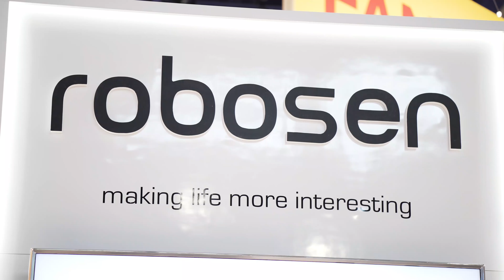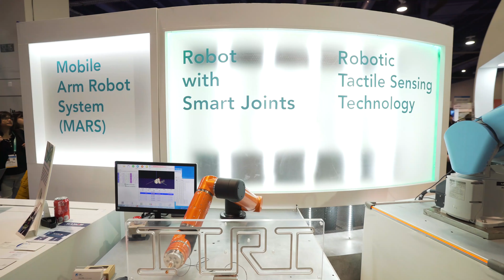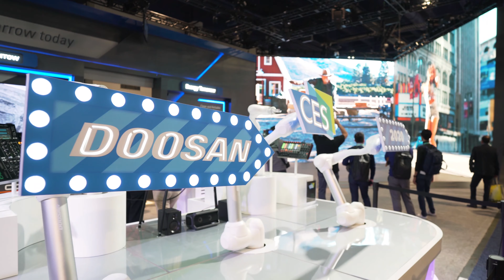CES 2020 - Robots of CES 2020 - Sarcos Exoskeleton, Agility Robotics Digit, Doosan Robotics Laikago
CES 2020 - Robots of CES 2020 - Sarcos Exoskeleton, Agility Robotics Digit, Doosan Robotics and Laikago Robot Dog